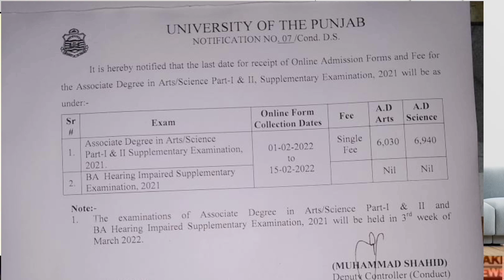BA BSc Result 2021| BA BSc Supply Exam 2022 | Supply schedule | Result announced -supply exams date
BA BSc Result 2021| BA BSc Supply Exam 2022 | Supply schedule | Result announced

@Adnan education supply_exam punjab_university ba bsc punjab_university supply ba supplementary exam official notification 2022 punjab university supplementary exam 2022 ba saply ba bsc seply 2022 ba bsc sapply 2022 ba bsc suply 2022 ba bsc supply 2022 pu ba bsc Supplementary exam 2022
pu ba supply pu bsc supply pu ad supply pu ads supply pu English supply pu supply admission 2022 pu supply exam 2022 pu ba bsc 2021 2nd annual exam Supply exam schedule pu 2022 punjabuniversityresultbabsc supply_exam results supply_exam ,associate degree in arts science part 1 exam 2021 result date,ba bsc exam news,ba bsc exam news

today,ba bsc exams 2021 result date,ba bsc part 2 exam result date,ba bsc result 2021,ba part 2 result 2021 punjab university.ba result 2021,ba supplementary exam 2021 pu,bsc result 2021,bzu ba bsc exam 2021 date sheet,ma msc exams 2021

result,pu bsc supplementary exam date 2021.punjab university ba bsc result,punjab university ba result 2021,supplementary exam 2021 ,associate degree in arts science part 1 exam 2021 result date,ba,ba bsc exam news,ba bsc exams 2021

result date,ba bsc part 2 exam result date,ba bsc

2021

2021